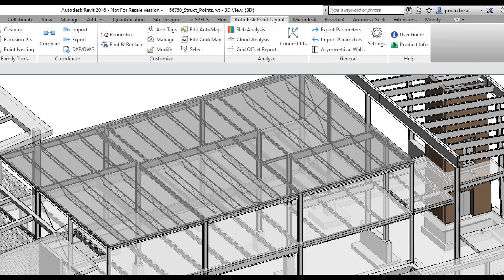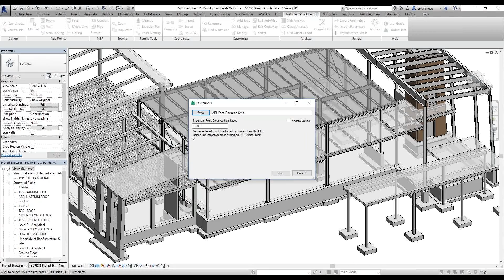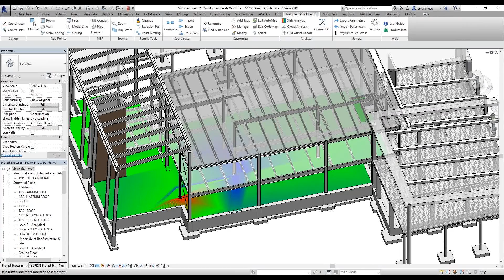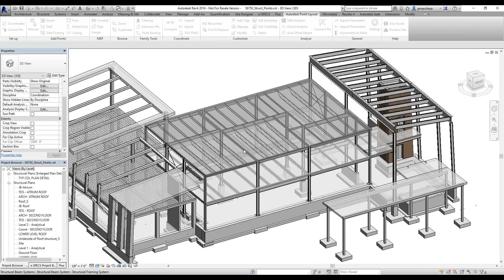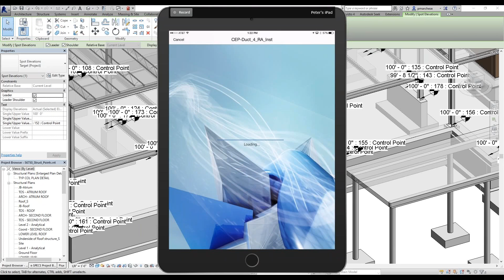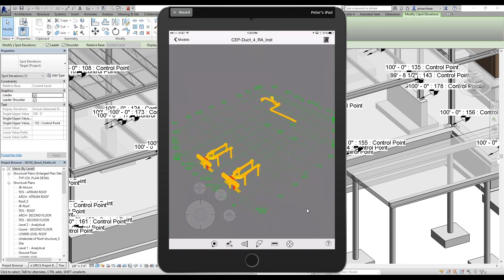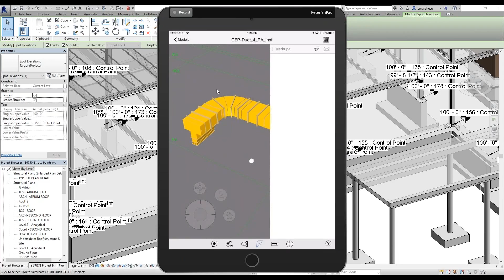BIM 360 Toolkit, BIM 360 Layout - Demo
Make life easier by connecting your BIM or CAD files to your construction layout! Stop spending time translating your model to as-built work when you can do it all with BIM 360 Layout! BIM 360 Layout allows cloud-connected office-to-field workflows while using the BIM 360 Layout iPad app to accurately determine point locations on the job site. Plus, you can use real-time model navigation to control the site remotely!